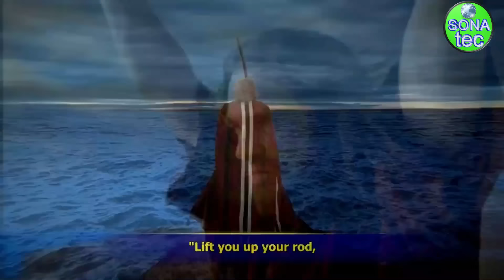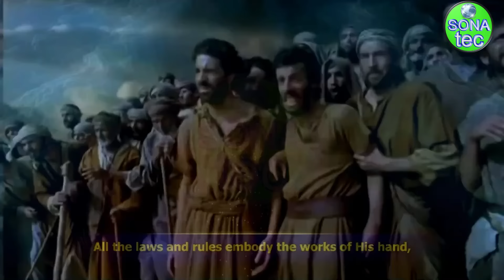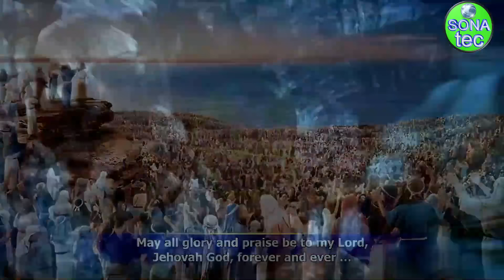"تاريخ وحضارة مصر القديمة" ليس هناك فراعنه ولا حضارة فرعونية "التاريخ الحقيقي" شاهد قبل الحذف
الحضارة الفرعونية التي ليس لها مثيل في العالم هل هي حقيقية , لماذا لم يذكروا أنبياء الله إبراهيم ويوسف ويعقوب وموسى وشعيب في كتاباتهم . إن كان فرعون موسى أحد ملوك الهكسوس , ونعلم جميعا بأن فرعون وهامان وجنودهما قد غرقوا في البحر كما ذكر القرآن الكريم والكتب المقدسة , فمن حارب أحمس إذن , شاهدوا أقوى فيديو على اليوتيوب يكشف التاريخ الحقيقي لأهم فترة زمنية في تاريخ مصر القديمة وصراع الأنبياء مع ملوك مصر القديمة